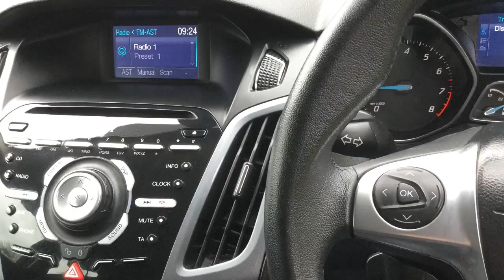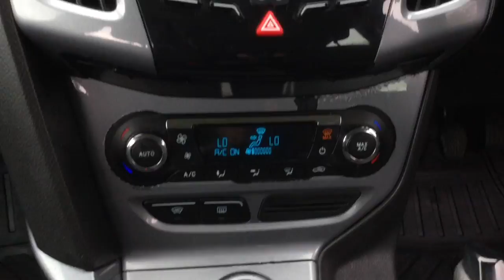Ford Focus 1.6 Titanium 5dr now sold by Taylors Pitstop Garage, nr Crawley West Sussex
Telephone :Sales & Service 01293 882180

Ref: 13450